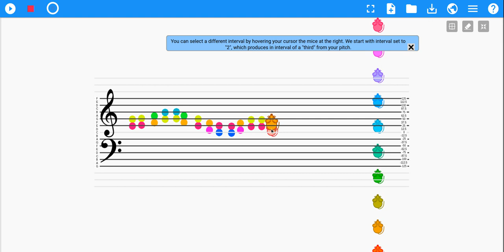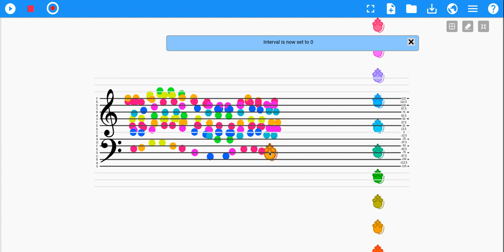Musical interval painter in Music Blocks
This is a project as part of a series of lessons on musical intervals.

The student can paint melodic contours on the staff, while selecting new intervals by hovering the cursor over the mouse avatars at right.

Students are asked to listen to the results, describe what they hear, what qualities each interval has.